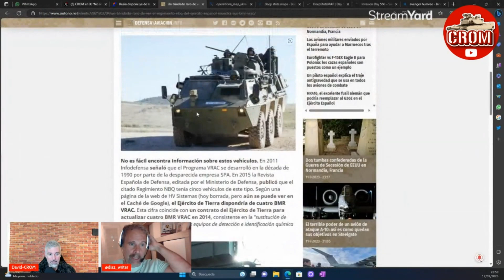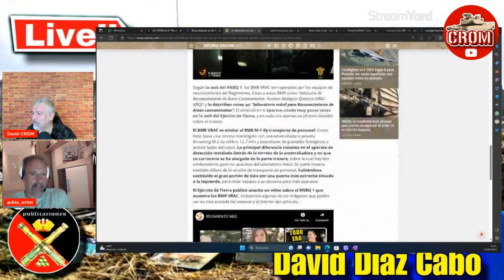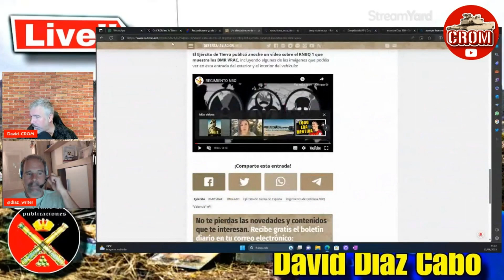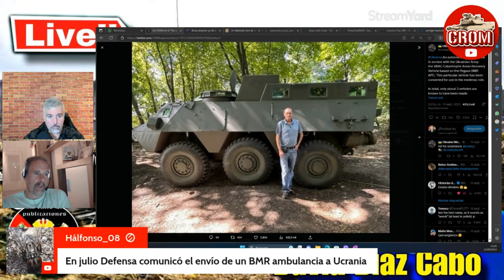BMR EN UCRANIA ¿DE DÓNDE HA SALIDO?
Comentamos las imágenes del vehículo BMR VRAC (Vehículo de Rescate en Áreas Catastróficas) prototipo diseñado para la Dirección General de Protección Civil y que no se sabe como, han aterrizado en Ucrania.

Tened cuidado ahí fuera